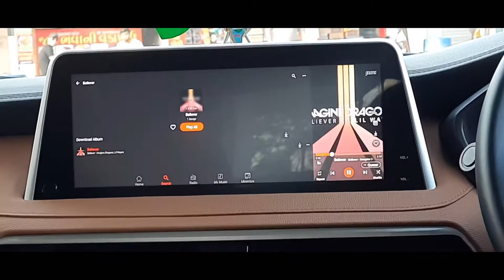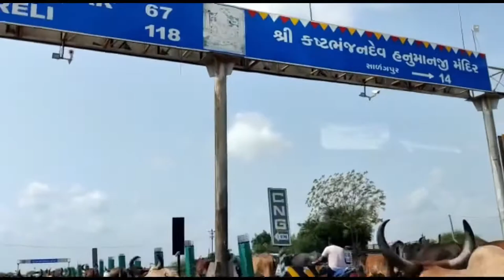Sasan series. Ep.1 Ahmedabad to Junagadh…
Watch now ..sasan Gir series 💫☺️